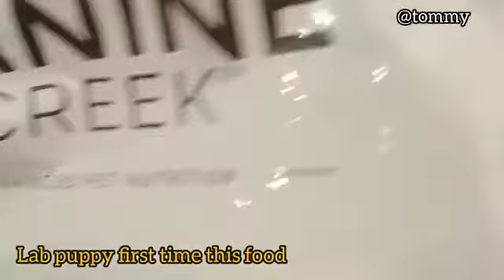Tommy daily vlogs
pet lover